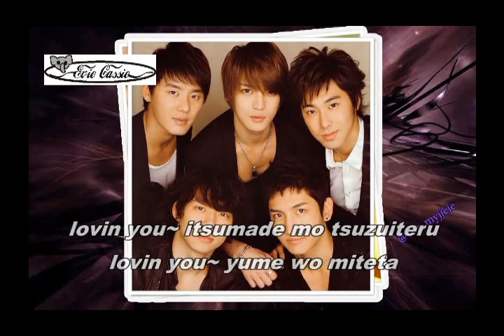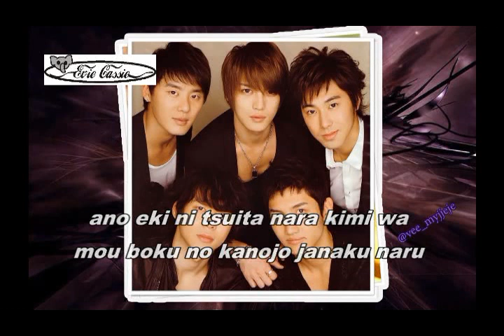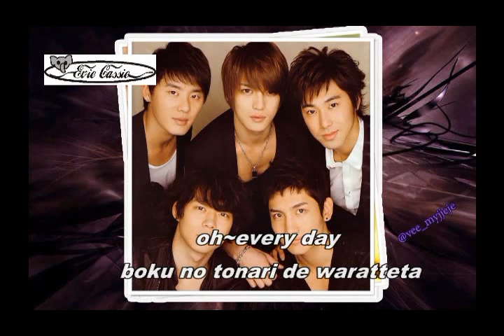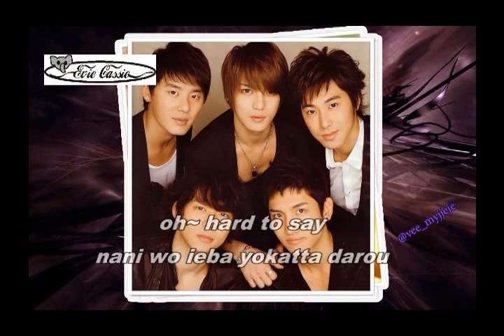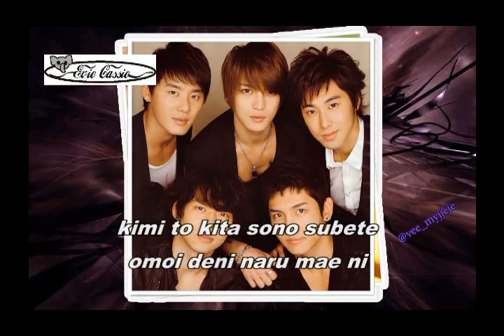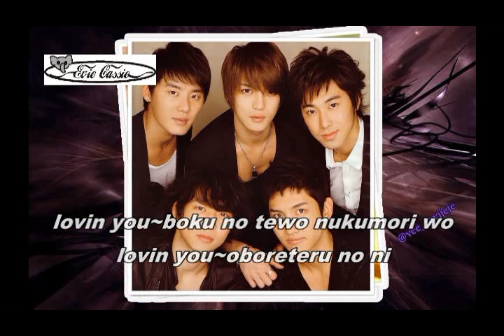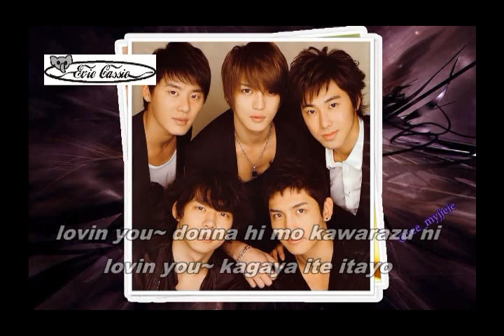TOHOSHINKI - LOVIN YOU [Lyric+Vocal Reduction]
Lyric and Vocal Reduction edited by me a.k.a Evie_Cassie